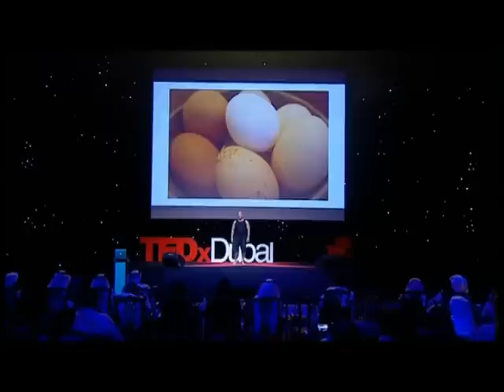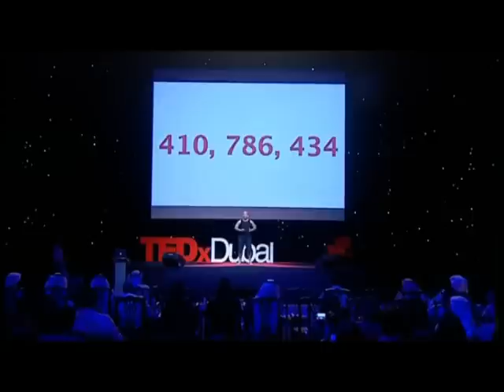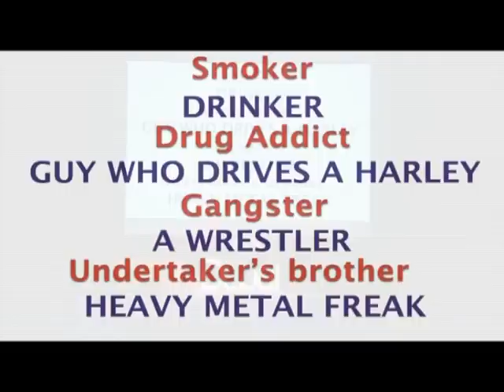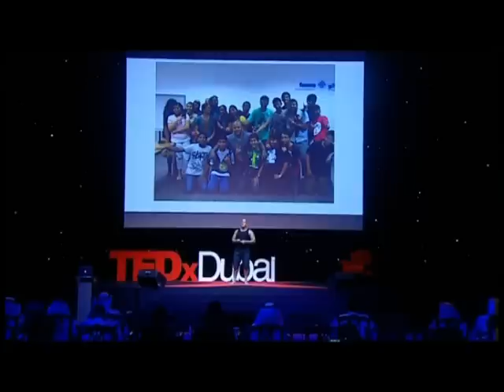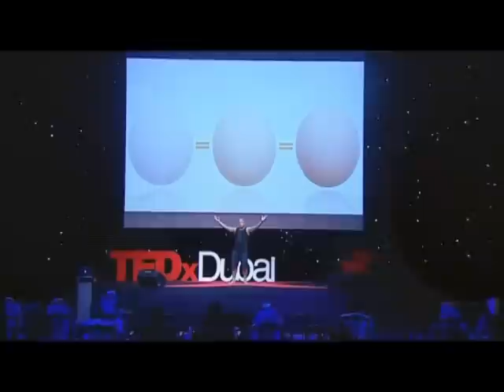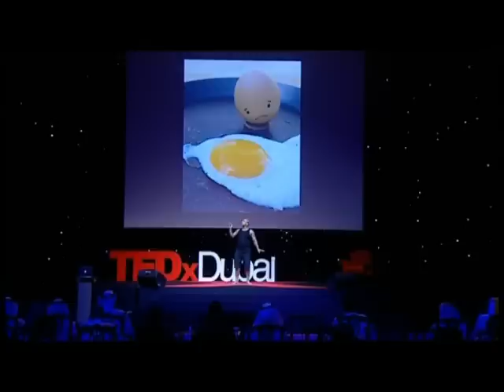TEDxDubai 2011 | Loy Machedo | Stone of judgement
How we judge others, when fear and prejudice takes over hearts & souls.